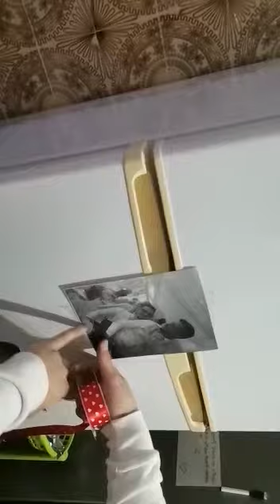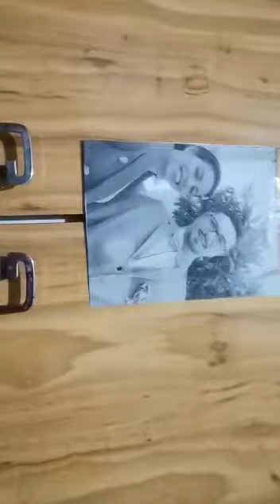29 de agosto de 2021